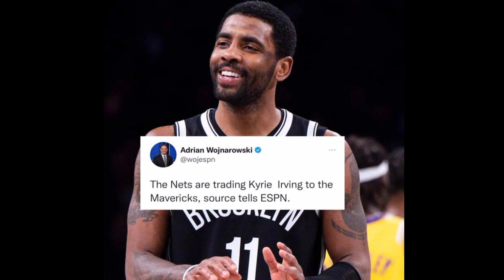BREAKING NEWS | KYRIE IRVING TRADED TO DALLAS MAVERICKS | DONCIC AND IRVING 🔥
kyrie to dallas
kyrie trade to dallas
kyrie irving traded to dallas
irving trade to dallas
irving to dallas
irving and doncic